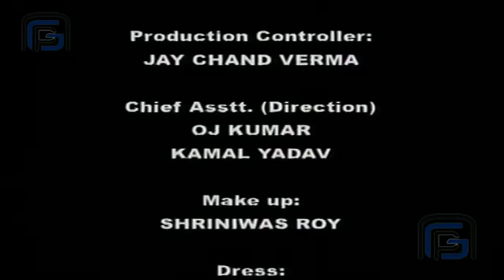Lord Shiva lying under foot of Maa Kali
There was a sage who did  penance to please Shiva Parvati. His only aim was to bring Maa ganga to earth. Lord Shiva get pleased and gave him boon.